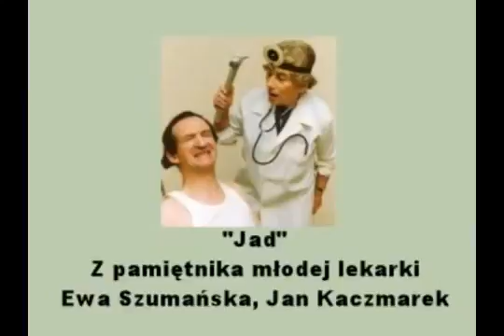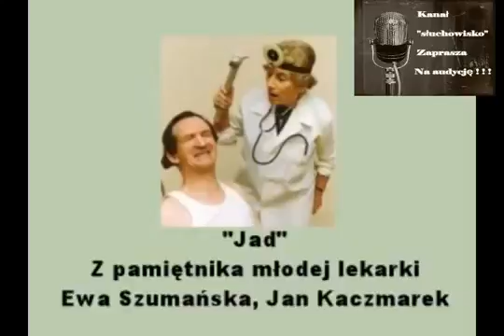Z pamiętnika młodej lekarki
Występują Ewa Szumańska i Jan Kaczmarek.

Z pamiętnika młodej lekarki – cykl humorystycznych, kilkuminutowych skeczy radiowych, autorstwa Ewy Szumańskiej, istniejący od roku 1975 do wprowadzenia .